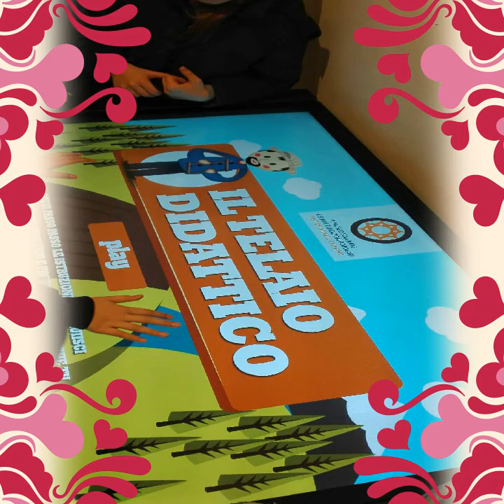At the museum of traditions